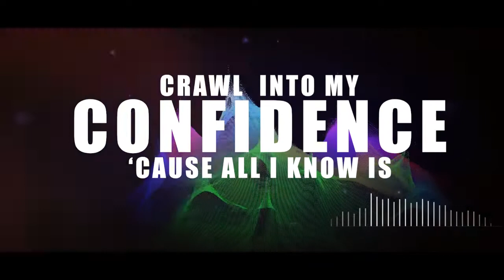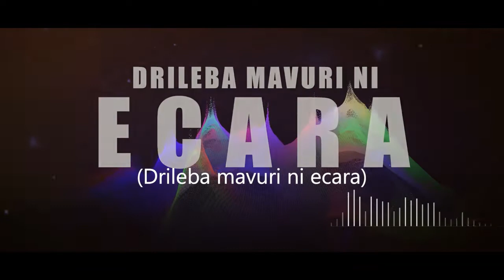YCM - Someday Feat. Sydney Stiles (Official Lyrics Video)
Someday is a Song of encouragement that teaches us to exercise patience and wait on God timing.
it's a track off my debut album Jesus is for Everybody ( J. I. F. E )